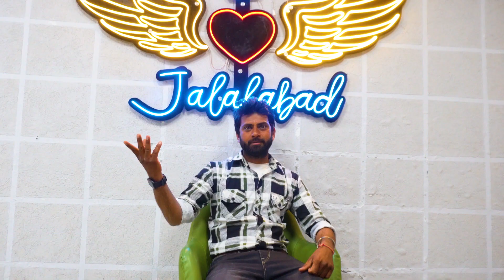Its Not Love {Officia Video} Khan Bhaini| khan bhaini wala |khanbhainiwala ladhuka Ladhuka pind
Its Not Love Officia Video Khan Bhaini| khan bhaini wala |khanbhainiwala ladhuka Ladhuka pind Its Not Love Officia Video Khan Bhaini| khan bhaini wala |khanbhainiwala ladhuka Ladhuka pind
it's not love song || khan bhaini wala || khanbhainiwala trendingsong ladhuka Ladhuka pind
Its Not Love OfficialVideo Khan Bhaini
Its Not Love Official
Video Khan Bhaini
Off Roading Official Video Khan Bhaini
33 Official Video Khan Bhaini
Its Not Love Official Video Latest Punjabi Songs 2024
Video Khan Bhaini
33 Official Video Khan Bhaini
Video Khan Bhaini
33 Official Video Khan Bhaini
Video Khan Bhaini
33 Official Video Khan Bhaini
Video Khan Bhaini
33 Official Video Khan Bhaini
Video Khan Bhaini
33 Official Video Khan Bhaini
Video Khan Bhaini
33 Official Video Khan Bhaini
Video Khan Bhaini
33 Official Video Khan Bhaini
Video Khan Bhaini
33 Official Video Khan Bhaini
Video Khan Bhaini
33 Official Video Khan Bhaini
Video Khan Bhaini
33 Official Video Khan Bhaini
Video Khan Bhaini
33 Official Video Khan Bhaini
Video Khan Bhaini
33 Official Video Khan Bhaini
Video Khan Bhaini
33 Official Video Khan Bhaini
Video Khan Bhaini
33 Official Video Khan Bhaini
Video Khan Bhaini
33 Official Video Khan Bhaini
Video Khan Bhaini
33 Official Video Khan Bhaini
Video Khan Bhaini
33 Official Video Khan Bhaini
Video Khan Bhaini
33 Official Video Khan Bhaini